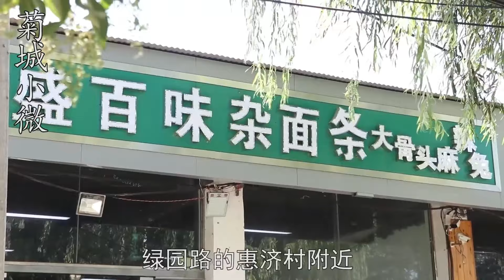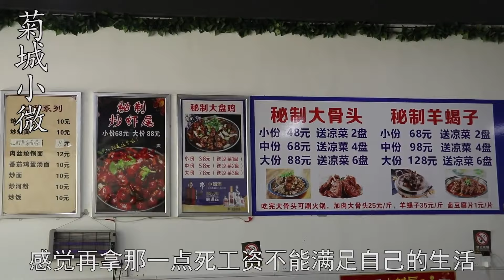河南90后美女命苦心强，一人撑起一家店日入上万，老公都辞职来打下手#菊城小微